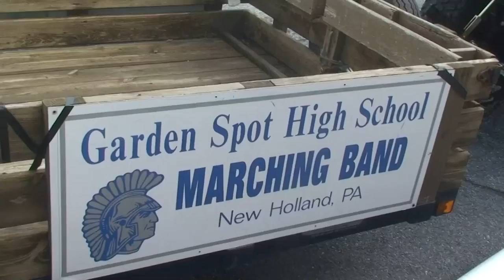Garden Spot Marching Band Welcomes Fall Out Boy!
Garden Spot High School Marching Band can't wait for Fall Out Boy to come and perform with us!
Narrator: Kirsten Corneilson, '14
Editor: John Redding, '15